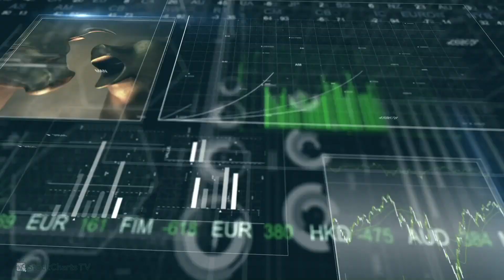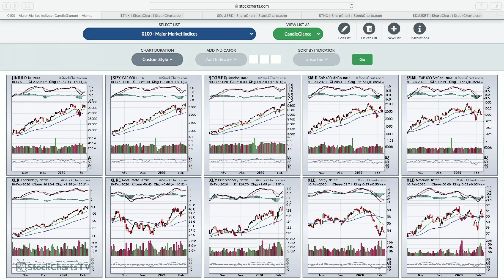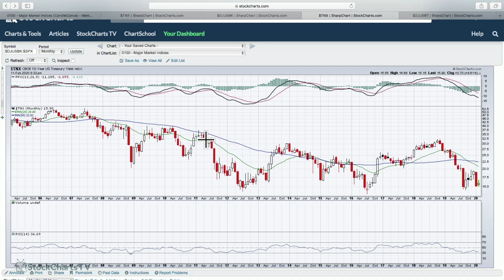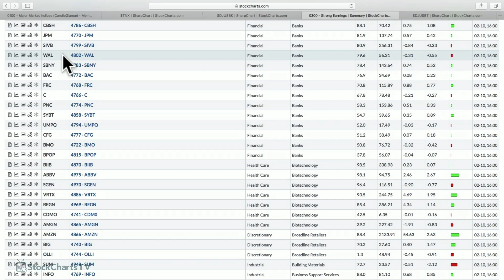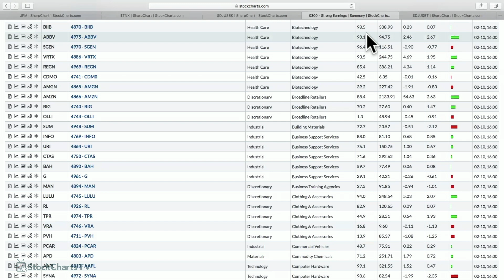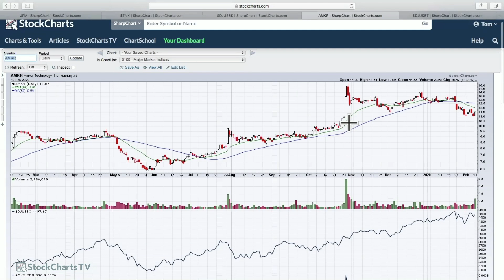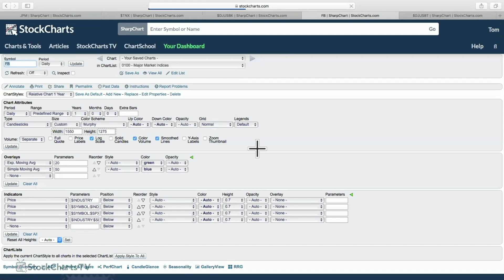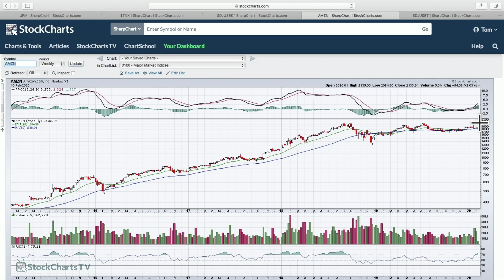Another All Time High for S&P 500! (2.11) | Trading Places | Tom Bowley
Tom discusses market action from yesterday and breaks down both biotechs ($DJUSBT) and banks ($DJUSBK), providing bullish cases for both.  He highlights key earnings reports and wraps up the show with 3 charts you must see.